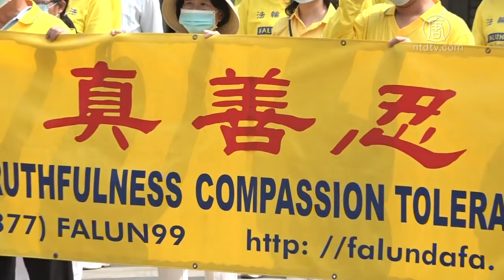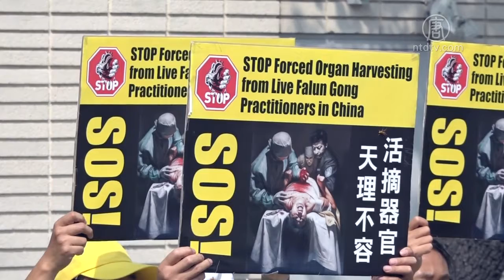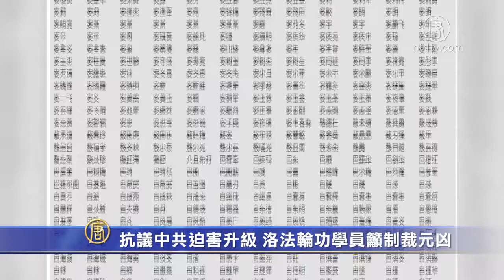抗议中共迫害升级 洛法轮功学员吁制裁元凶【制止迫害法轮功】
【新唐人北京时间2020年09月15日讯】近期，中共加剧了对大陆法轮功学员的迫害。上周日，二百多名洛杉矶法轮功学员在中领馆前举行集会，谴责中共长达21年的迫害。请看报导。

超过二百位洛杉矶法轮功学员，周日上午，聚集在中领馆前，就中共近日升级对法轮功的迫害，进行抗议与谴责。

来自中国吉林省的洛杉矶法轮功学员鲜继军，也在现场控诉中共迫害死他的好友、法轮功学员姜全德，并要求立即释放姜全德的妻子孙秀英。

法轮功学员鲜继军：「他（姜）的双手，最后连一袋方便面都拿不起来，满嘴的牙在监狱里都被打掉了，出来之后，警察继续对他骚扰，」「他（姜）一直是靠输营养液维持，在8月26号他终于被迫害致死。」

美西南法轮大法学会会长李有甫：「21年前，第一位被打死的大法弟子，叫赵金华，当时我们听到这个消息，我们就来这里抗议，我们希望不能再发生这样的事情。可是21年以后，他们已经迫害了千千万万个大法弟子，迫害致死、致残、住进精神病医院、活摘器官的，我们没法（计算），他们的罪恶真是罄竹难书。」

今年7月中旬，美国、加拿大、英国、澳大利亚及新西兰，5个国家的法轮功学员，向政府递交新一批迫害责任人名单，要求依法制裁，拒发其签证、冻结其资产。名单包括中共中央一级的赵乐际、王茂林、孟建柱，以及现任和历任的610头目、法官、国保等人。

洛杉矶法轮功团体发言人吴英年：「希望国际社会，能够帮助我们，一起把参与这种凶残谋杀的这种暴行的中共的各地的暴徒、政府中的暴徒，还有指使他们的，比如最近的赵乐际，以及以前的曾庆红、还有发动这场迫害的被称为人权恶棍的江泽民，把他们绳之以法。」

根据明慧网报导，从1999年8月至2018年7月，整整19年内，资料统计大陆有20,784人因参与迫害法轮功而遭厄运，证实了善恶有报的天理。因此，现场法轮功学员呼吁中共，立即释放被非法关押的所有学员，也奉劝恶人不要追随中共迫害修炼「真、善、忍」的好人，成为天灭中共的替罪羊、陪葬品。

新唐人记者王姿懿洛杉矶报导